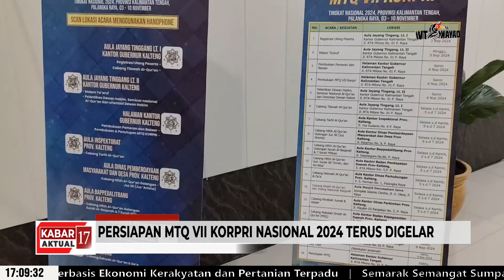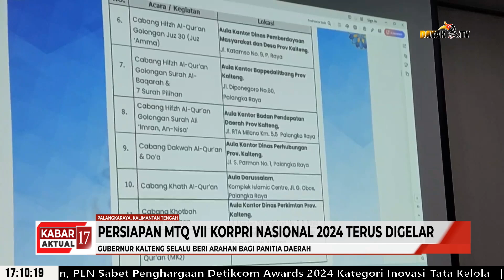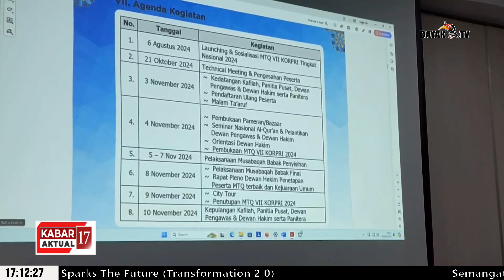PERSIAPAN MTQ VII KORPRI NASIONAL 2024 TERUS DIGELAR - KABAR 17